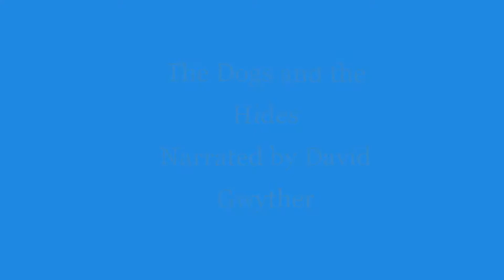Aesop's Fables: The Dogs and the Hides